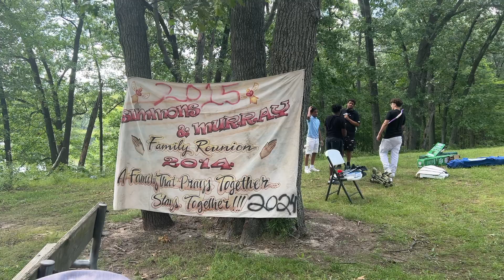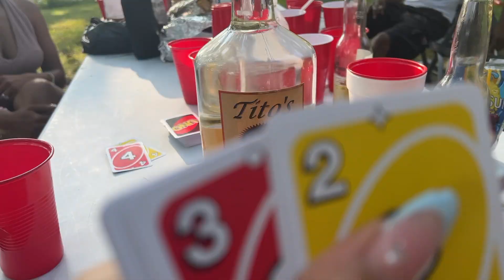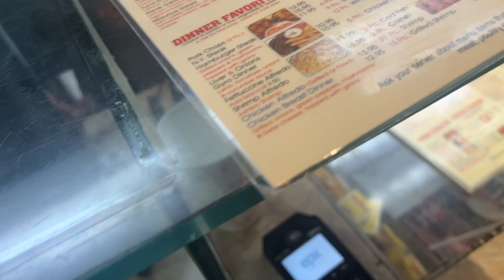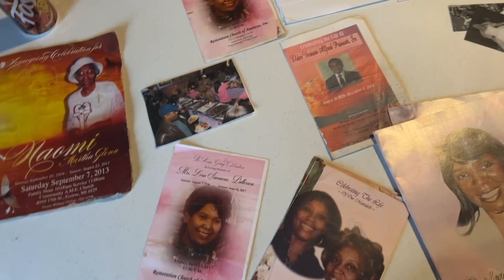Family Reunion Vlog | episode 16 | Detroit | ᥫ᭡ great food & vibes!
VLOG 16

For our 2024 family reunion located back home in Detroit Michigan!
The first day was a meeting greet.
The second day was a cookout games, etc. at Kensington Park!
Lastly, the last day was the farewell brunch located at my uncle’s hall, Rose Hall!

23BEAUTYAESTHETICS esthetician @jordybeautyaesthetics IG